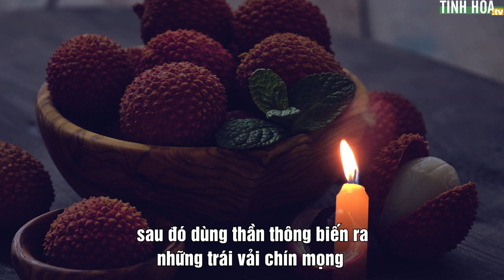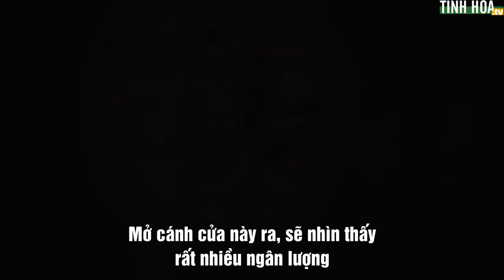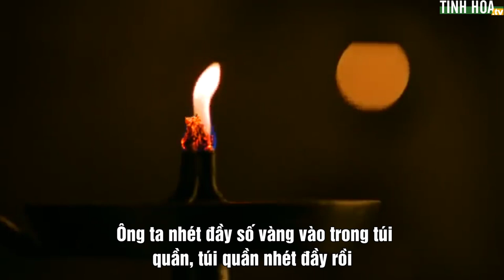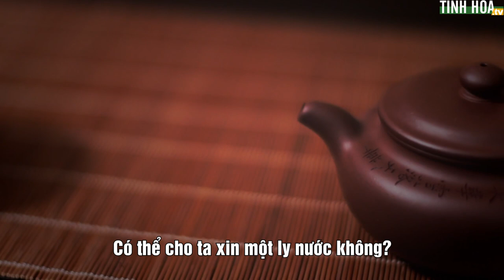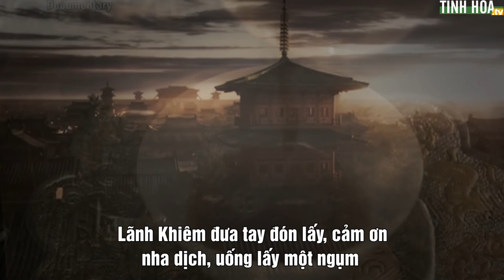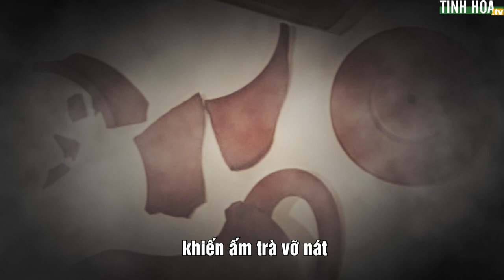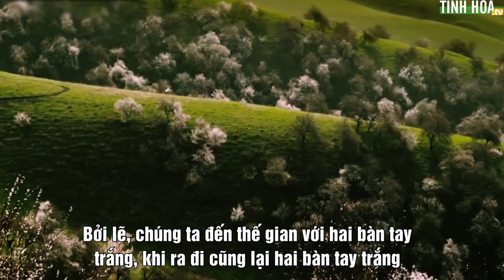Tham lam chính là thứ độc dược đáng sợ nhất - Tinh Hoa TV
"Mở cánh cửa này ra, sẽ nhìn thấy rất nhiều ngân lượng. Những lúc huynh cần tiền tiêu xài, hãy  lấy phần mà huynh cần dùng đến, tuyệt đối không được lấy quá nhiều. Nếu như làm đúng theo như lời tôi dặn, đời này kiếp này huynh sẽ không phải lâm cảnh túng thiếu".

Có phúc không biết hưởng lại tự hại thân mình, đáng tiếc thay!